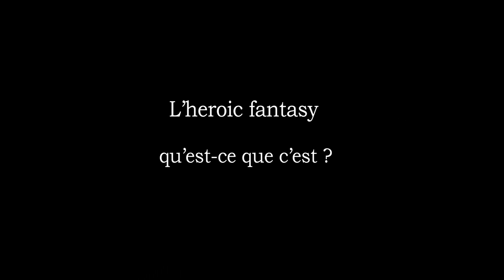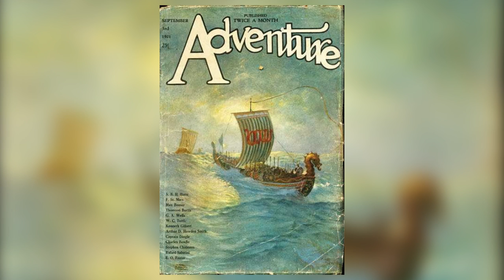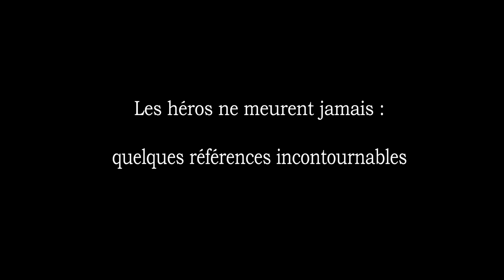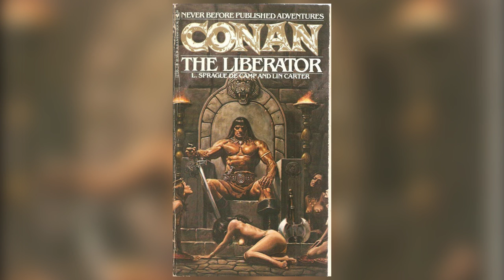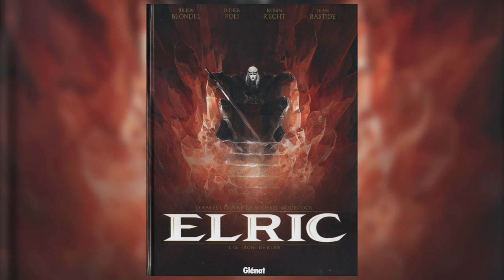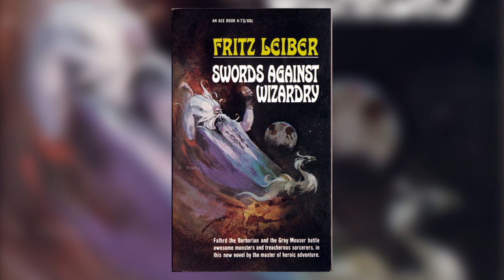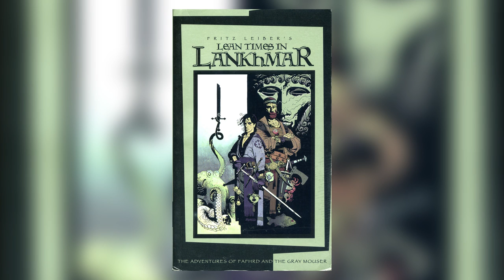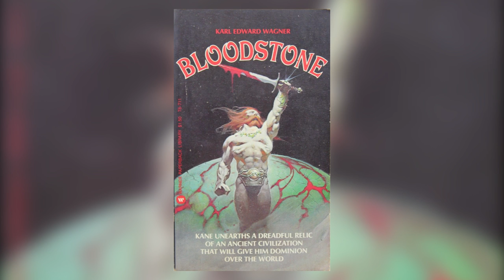Culture Particulière #2 - L'heroic fantasy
Faites fi des vils clichés et enfilez vos plus beaux slips (en fourrure !), nous voilà partis pour une plongée dans l’heroic fantasy, de la recette de base aux incontournables du genre ! Inclus : des héros solitaires, des muscles, des neurones (!), un écrivain texan et des slips en fourrure.

Œuvres citées :
- Conan, et Kull, par Robert Ervin Howard (traduction des textes originaux éditée par Bragelonne, chez qui on trouve aussi : Solomon Kane, Agnès la Noire, Bran Mak Morn, El Borak, etc.)
- Le cycle d’Elric, par Michael Moorcock (existe en poche chez Pocket)
- Le cycle des épées, par Fritz Leiber (édité par Bragelonne)
- Kane, par Karl Edward Wagner (édité par Denoël en grand format et Folio SF en poche)
- Imaro, par Charles R. Saunders (édité en intégrale chez Mnémos)

Pour les explorateurs, quelques pistes en plus :
- La nef d’Ishtar, par Abraham Merritt
- La quête de Nifft le Mince, par Michael Shea
- Le cycle d’Opar, par Philip José Farmer

N’hésitez pas à franchir la porte de ces temples perdus des temps modernes : les médiathèques et bibliothèques !

Culture Particulière est une émission proposée en association avec le site Elbakin.net